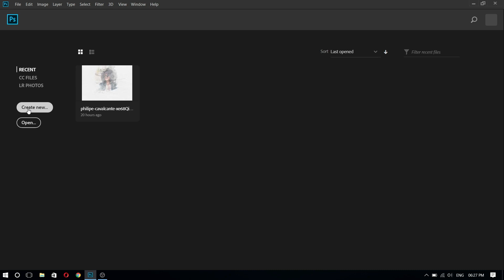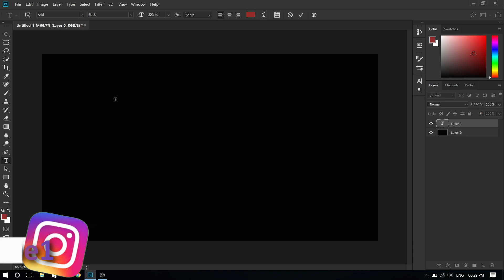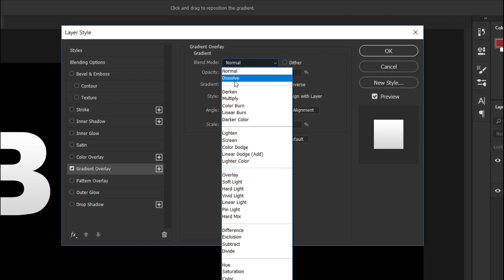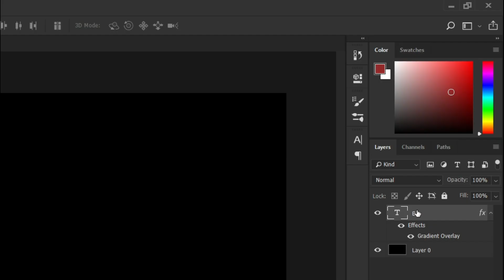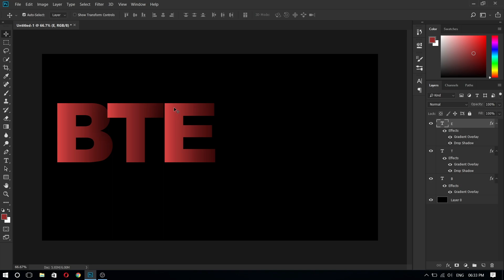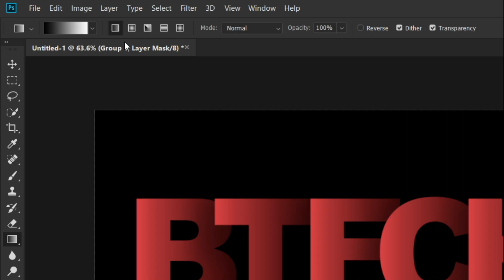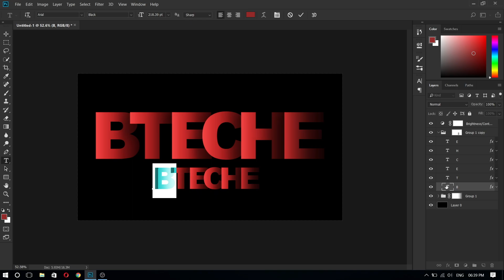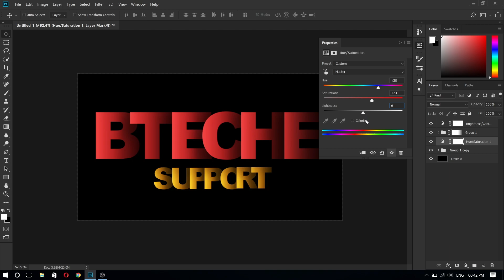Overlapping text effect in Photoshop | Moody Shadow Text Effect Photoshop Tutorial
In this photoshop text effect tutorial i am gonna show you how to create dark and moody text using layer styles.

Effect looks super cool and best part is that its very easy to create, anyone can do it. Also it takes very little time to create.

Font used in this text effect are default in photoshop so you won't have to download anything.

Hey Everyone, welcome to Bteche. This video is a guide for you to get the maximum value out of this channel.

Download Preset
1. Image
2. PSD

Lets Play :-
Users Also Search :-
photoshop tutorial
photoshop
moody shadow text effect
color grading in photoshop
photoshop effects
photoshop text effect
adobe photoshop
photoshop editing
how to edit moody photos in photoshop
editing in photoshop
color grading photoshop
moody color grading photoshop
dark moody photoshop
photoshop cc
moody shadow
moody color effect in photoshop
text effect
moody color effect in photoshop cc
photoshop text effects
cinematic effect photoshop
text effect in photoshop